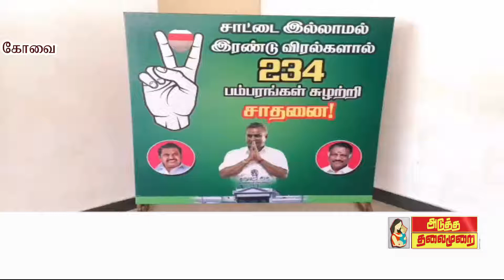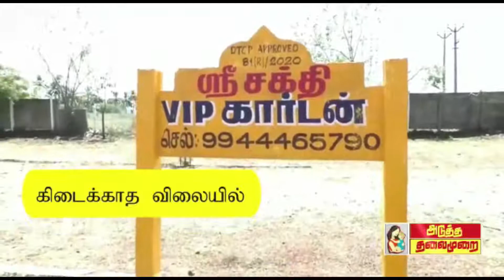ATMNEWS சாட்டை இல்லாமல் இரண்டு விரல்களால் 234 பம்பரங்களை சுழற்றிய சாதனையாளர்?யு.எம்.டி.ராஜா?